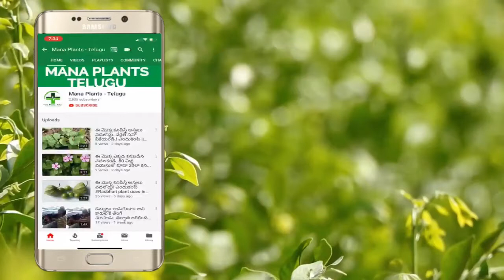ఉదయాన్నెనిద్ర లేచిన వెంటనే ఈ మొక్క ఇంట్లో పెడితే చాలు.! మీరు కోట్లు సంపాదించడం ఖాయం | Plant Benefits